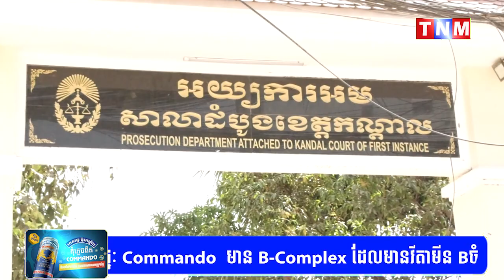ឲ្យកេរ្តិ៍ទៅកូន ព្រោះទឹកចិត្តម្តាយ ខំបង្កើតកូន បីបាច់រហូតដឹងក្តី កូនមានចំណេះហើយ ហ៊ានតវ៉ា